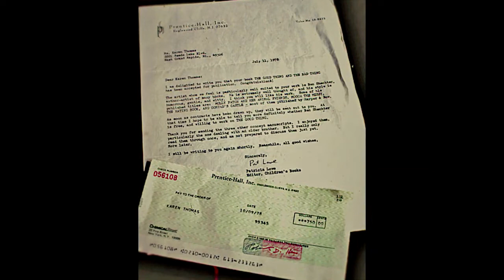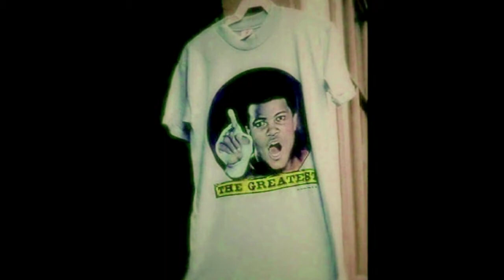1978 (July - December)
Life on Reeds Lake Blvd ... Muhammed Ali vs. Leon Spinks championship fight in the Big Easy ... Christmas with family.